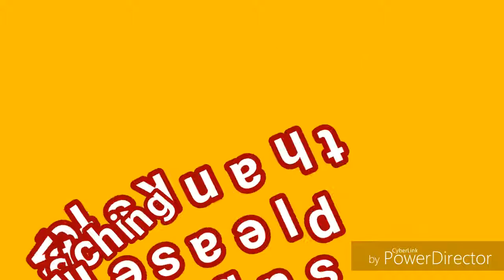One punch man AMV light em up